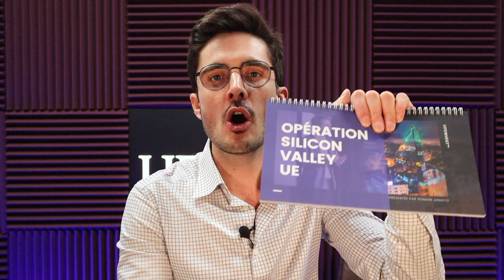VISITE DE MON INVESTISSEMENT LOCATIF À RIGA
Visionnez la vidéo du début à la fin pour voir le résultat bluffant de cette opération pour éventuellement faire la même chose :

0:00- Introduction
0:35- Budget global
1:00- Visite de conformité
1:46- Budget travaux
2:49- Appartement nº 45
4:05- Appartement nº 53
5:00- Appartement nº 73
05:15- Rencontrez notre agent immobilier
07:08- Rencontrez notre locataire
07:30- Conclusion

▬▬▬▬▬▬▬▬▬▬▬ AVERTISSEMENT ▬▬▬▬▬▬▬▬▬▬▬